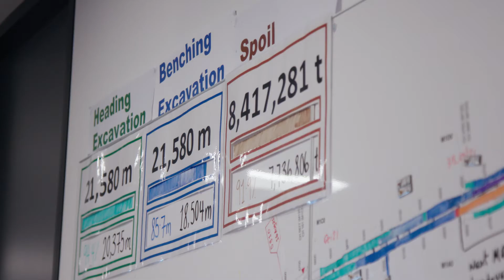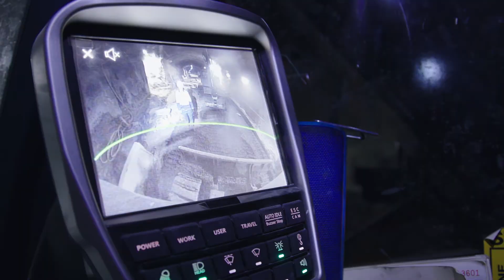WestConnex M4-M5 Link Tunnels - Case Study in safety innovation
The WestConnex M4-M5 Link Tunnels is a joint venture infrastructure project. The tunnel will be approximately 7.5kms long and accommodate up to four lanes of traffic in each direction. The joint venture is made up of Bouygues Construction Australia, Acciona Infrastructure Projects Australia and Samsung C&T Corporation.

The project has made safety a key focus with a range of innovative and technologically advanced practices and solutions integrated throughout the three major work sites.